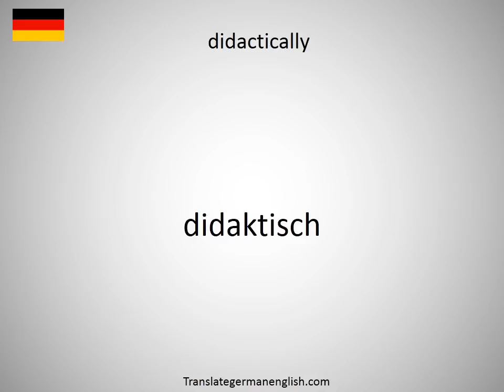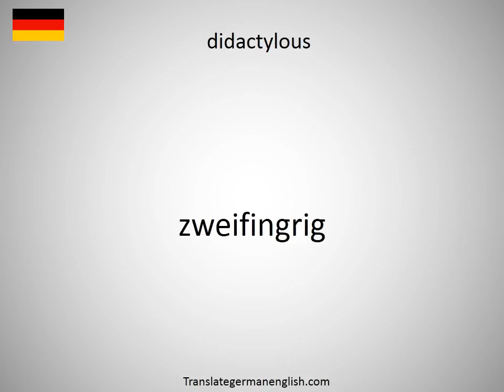How to say didactically in German?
How to say didactically in German? Learn the pronounciation didactically! How to Pronounce didactically. Expand your vocabulary, learn German words. Practice German online. Use this free pronunciation guide to practice words at a time. Learn German for free. Thank you for viewing, please like or subscribe! hoe om te sê, si të thuash, እንዴት እንደሚናገር, wie sagt man, comment dire, come dire, como dizer, как сказать, nasıl denir, cómo decir, 怎么说, πώς να το πω, hoe zeg je.